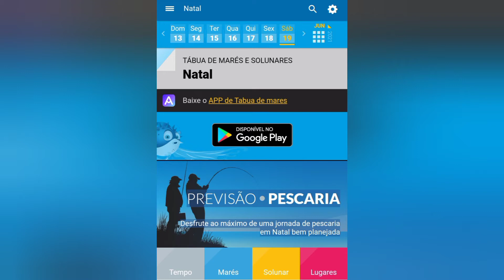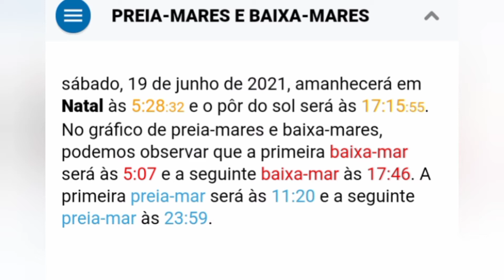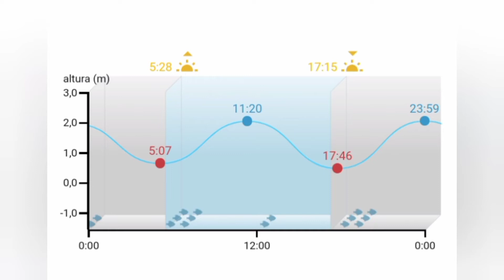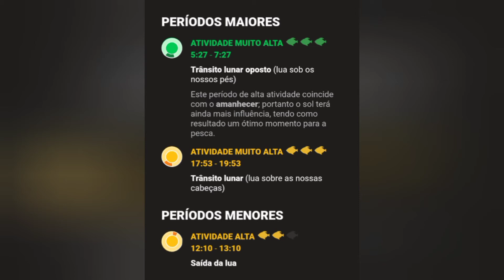🌊TÁBUA DE MARÉS 3 DICAS PARA PESCA PRAIA [Saga iniciante Ep.19]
📍Fala galera esse canal em todos os vídeos vai lhe apresentar pescaria de praia, pesca praia, Pescaria em rios, pescarias em lagoas, além de várias dicas sobre material, tralhas e praias do rio grande do norte, por isso se inscreva no canal e curta o mais belo do litoral do nordeste.